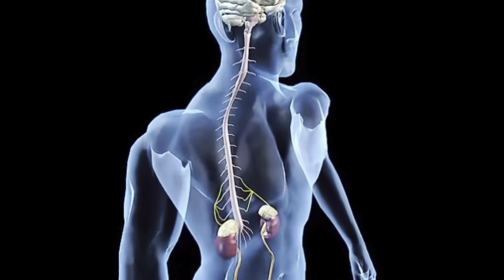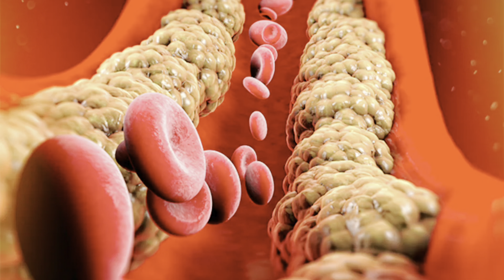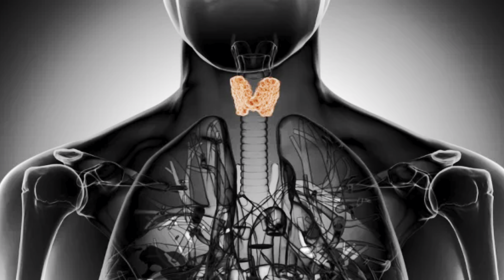ሁለንተናዊ ጤንነት Holistic health